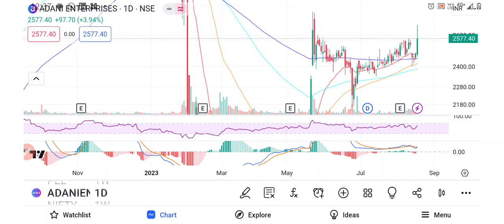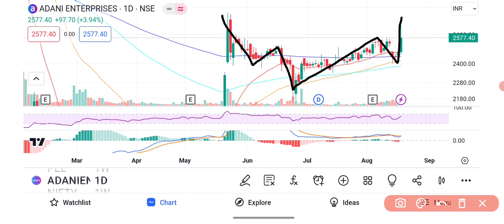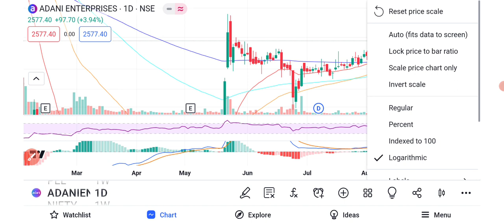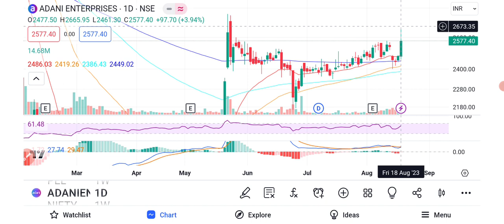Alert!! Best Adani Share with Next Target & Stop Loss!! Must Watch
Options Trading
Options selling
Options selling ideas
BREAKOUT STOCKS
"Breakout share"
"Stock market"
"Share market"